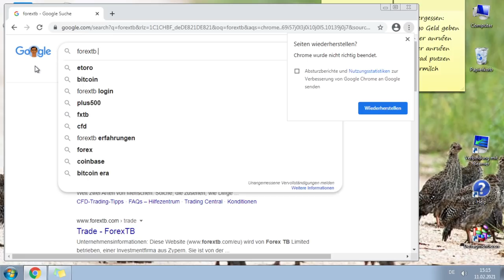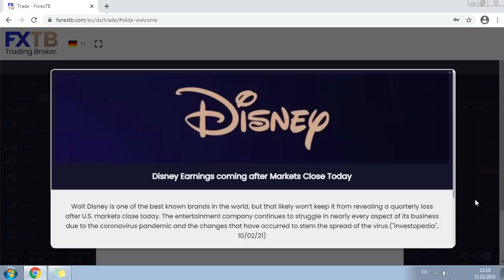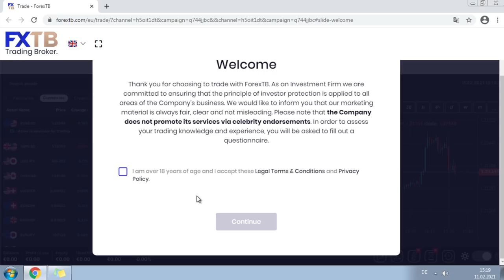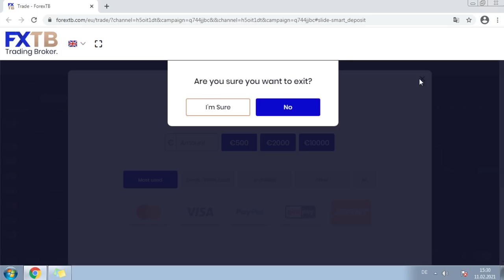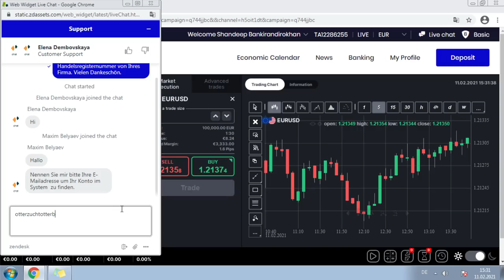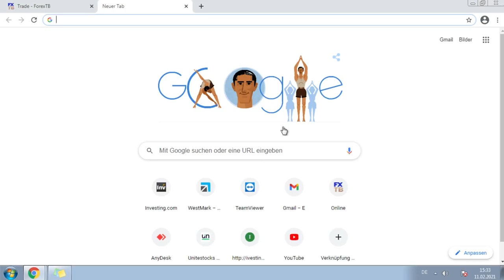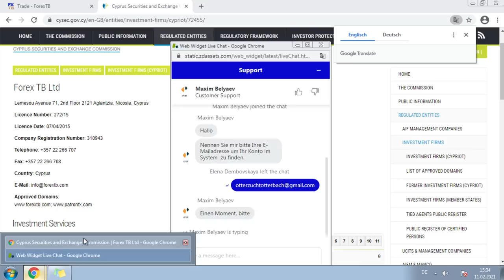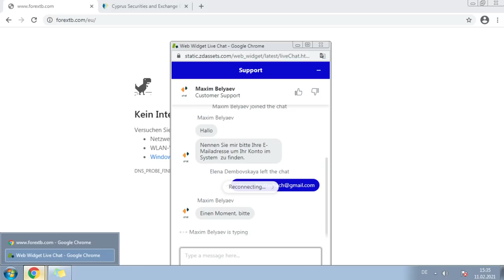Super unseriöse Callcenter "Experten" haben KEINE Ahnung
🚨Heute für euch:  Super unseriöse Callcenter "Experten" haben KEINE Ahnung
🚨In diesem Callcenter Anruf:
⭐00:00 – Anruf